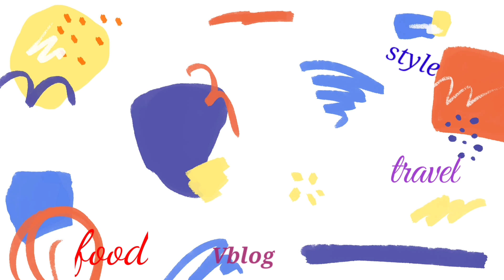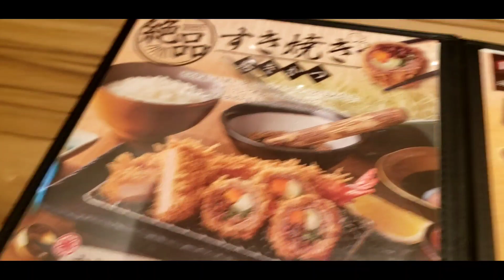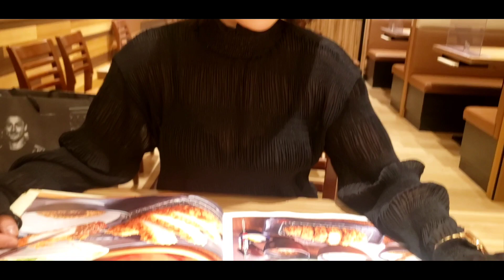day out w'miho my half japanesse and hallf filipina friend😘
nadismayang pabeauty blog 😄na naging japanese  tonkatsu blog😅😅😅
Tonkatsu is a Japanese dish that consists of a breaded, deep-fried/tempura pork cutlet. It involves cutting the pig's back center into two-to-three-centimeter-thick slices, coating them with panko, frying them in oil, and then serving with tonkatsu sauce, rice, and vegetable salad.